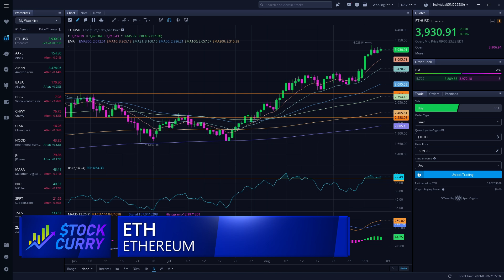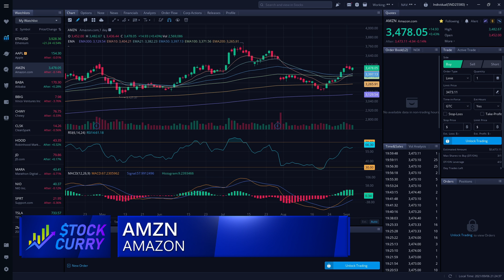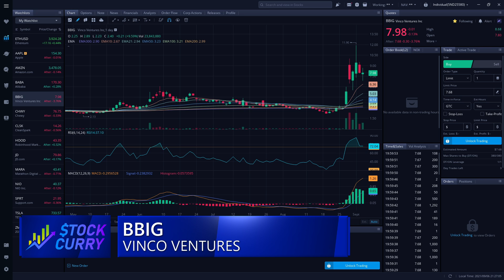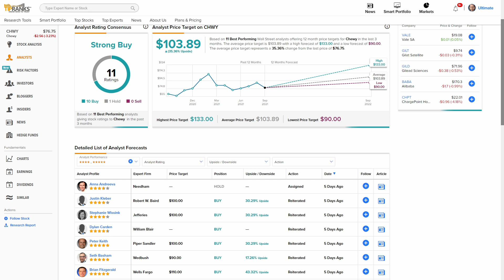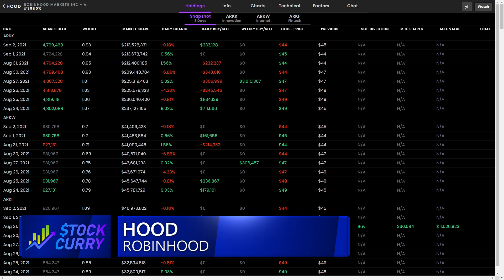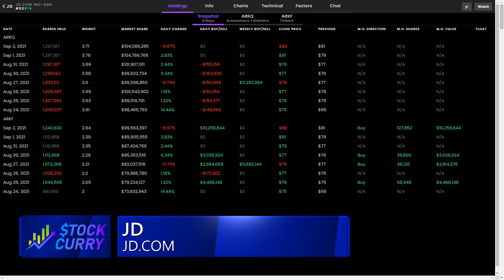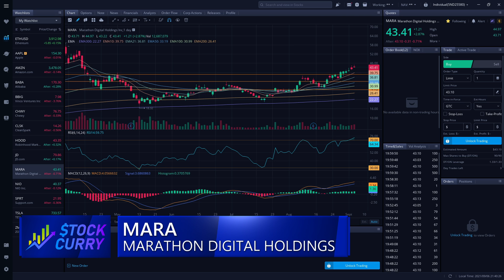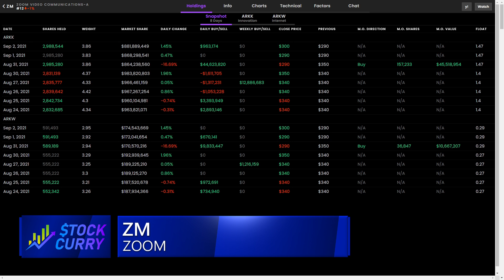13 STOCKS TO BUY NOW + MY MARKET PREDICTION FOR THIS WEEK - Top Stock Picks for Tuesday, Sep 7, 2021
13 STOCKS TO BUY NOW + MY MARKET PREDICTION FOR THIS WEEK - Top Stock Picks for Tuesday, September 7, 2021

I watched hours of videos from the top YouTubers, and consolidated all of their stock picks into a single video.  Here are the stock picks today from the top YouTubers, including the best stocks to buy now.

Let's get to 10,000 followers on Facebook!  Share the Page!

Stock Picks for Tomorrow That Are Discussed in This Video:
ETHUSD, AAPL, AMZN, BABA, BBIG, CHWY, CLSK, HOOD, JD, MARA, NIO, SPRT, TSLA, ZM

*PROMOTIONS*

Webull - Use my link to deposit $100 and get two free stocks worth up to $1,850

*RESOURCES*

Discord with Over 20 Analysts Like Myself
-- Chat, Live Trading, Chart Analysis, Trade Alerts, and More!

WE PROFIT DAY AND NIGHT
Free We Profit Day and Night Facebook Group
-- Ask Questions, Get Help, Learn Together

*TRAINING VIDEOS*

How to Setup Webull for Trading Success (EMAs, RSI, MACD)

*CHAPTERS*

00:00 - Market Update
06:11 - Stock Picks
07:47 - Ethereum (ETH)
08:31 - AAPL
09:15 - AMZN
09:42 - BABA
10:56 - BBIG
12:48 - CHWY
15:19 - CLSK
16:08 - HOOD
17:53 - JD
18:38 - MARA
19:01 - NIO
19:29 - SPRT
20:07 - TSLA
21:00 - ZM
21:45 - Closing Thoughts

Scott Curry has material connections with most of the links on this channel.

All music copyright Scott Holmes Music.  Used under commercial license.  License # 101271 and 127123.